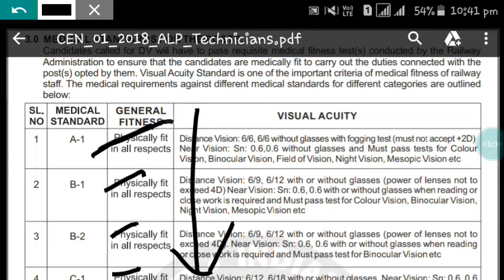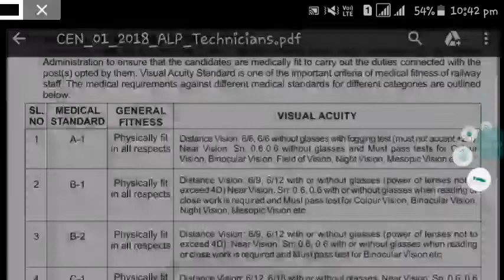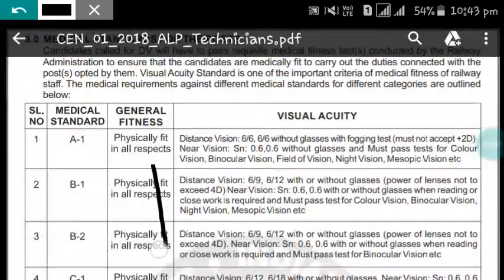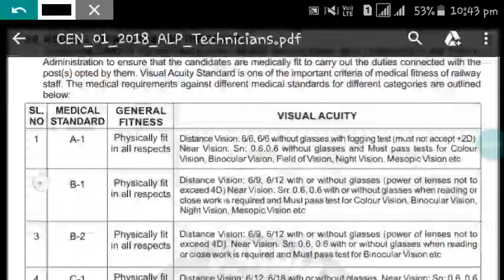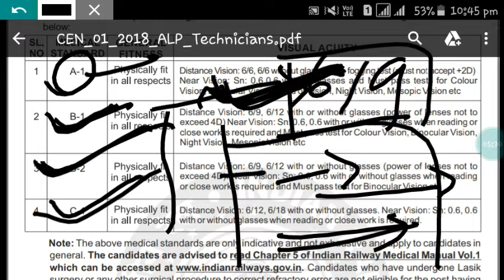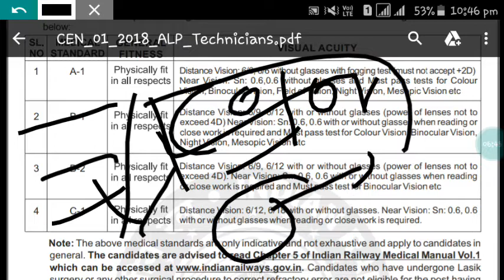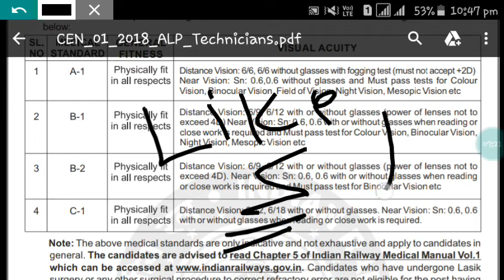RRB Alp technician medical test 2019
rrb alp technician medical test 2019,rrb alp medical test
rrb technician medical test 2019, railway medical test